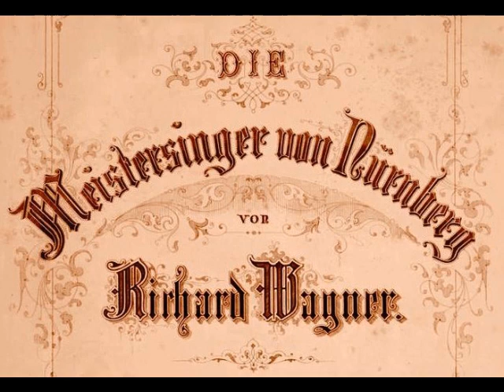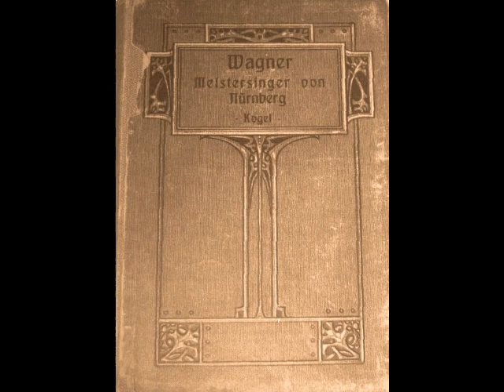Lauritz Melchior - Preislied (Polydor, 1923)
The popular belief that Melchior could only sing Wagner is simply untrue. Melchior was a versatile artist who sang more than 30 roles in such works as Cavalleria Rusticana, Pagliacci, Fidelio, Le Prophète, Samson et Dalila, Aïda and Otello, and appeared in the major theaters of Berlin, Hamburg, Leipzig, Vienna, Lyons, Paris, Brussels, Barcelona, Buenos Aires, Los Angeles, San Francisco, Boston and Chicago. Melchior’s recorded legacy made for Odeon, HMV, Victor, Columbia, Polydor, Brunswick, Parlophone, MGM and Decca between 1913 and 1954 (as well as a plethora of live and private recordings), showcases an extraordinary voice, extending from the bass D up to high C, with a rich, robust texture throughout the entire range. Here, Melchior sings Walther’s Preislied, “Morgenlich leuchtend im rosigen Schein” from Wagner’s Die Meistersinger. This recording was made in Berlin for the Polydor label in November of 1923.